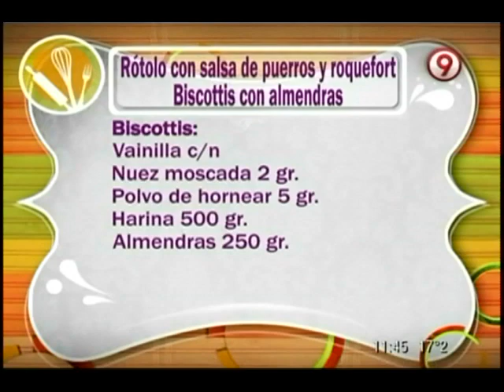Rótolo con salsa de puerros y roquefort. Biscottis con almendras en La Cocina del 9